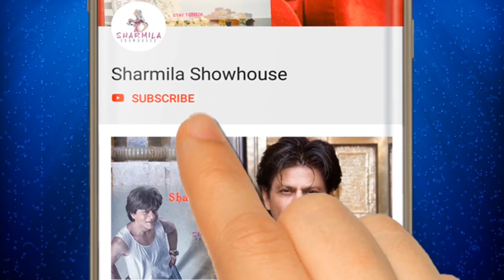প্রিয়মের বাড়ির কালী পুজোর প্রস্তুতি দেখুন Exclusive ভিডিও |Prriyam Chakraborty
প্রিয়মের বাড়ির কালি পুজোর প্রস্তুতি
দেখুন Exclusive ভিডিও |Prriyam Chakraborty|